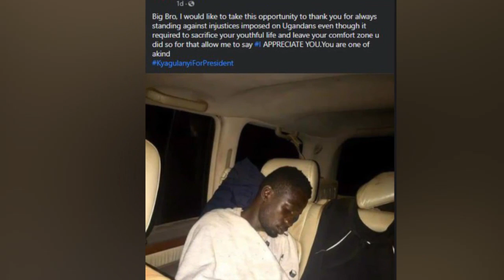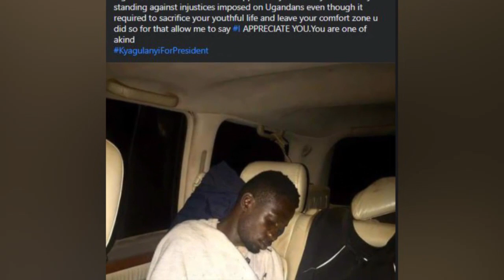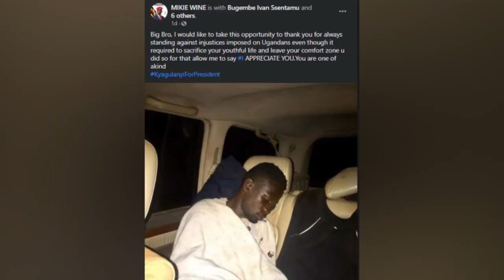OLUGAMBO. Mikie Wine yabaziza Bobi Wine okwewayo no bulamu bwe ataase bana Uganda.